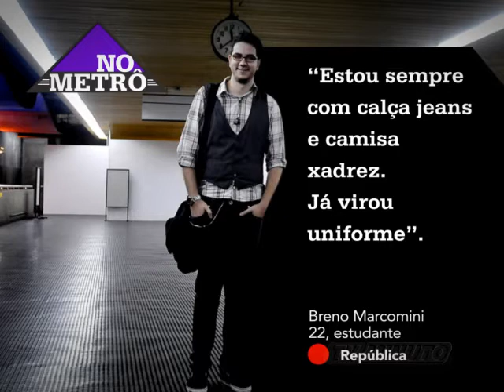No Metrô - TV Minuto